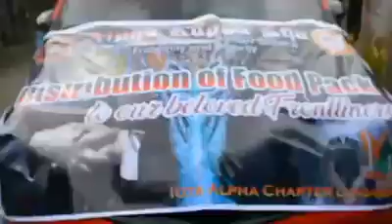alpha kappa rho Lang malakas long live